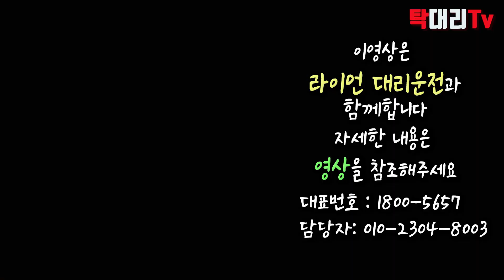이런 탁송도 할 수 있습니다./ 탁송 대리 살아가기 RD97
탁송을 하다보면 이런일도 일어납니다
운행을 할 것인지.. 말것인지는 탁송기사가 선택할 수 있습니다.
꼭 해야하는건 아니니까 오해마세요 ^^